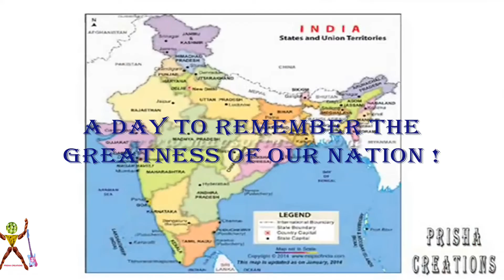India's 73rd Independence Day ! 15th August 2019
India's 73rd Independence Day on 15th August,2019.
This  day makes us remember the Greatness of our Nation. This day makes us remember the Sacrifices made by the Freedom fighters and Leaders.This day makes us remember the services rendered to our Nation by the Senior Citizens. Proud to be Indian.